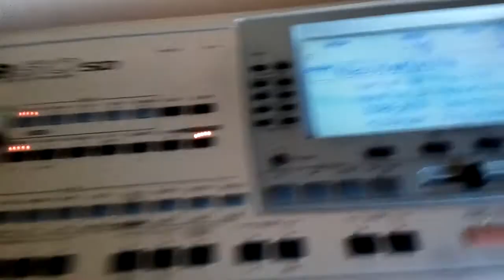Nașule măi nașule...tutorial...colaj ...hore... lasă-mă doamne să mor...soarele de dimineață...etc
Sus sus sus pe culmea mica. se duc anii unul câte unul...am crescut doamne băiat...daca va place in alt tutorial...ce mel vreti